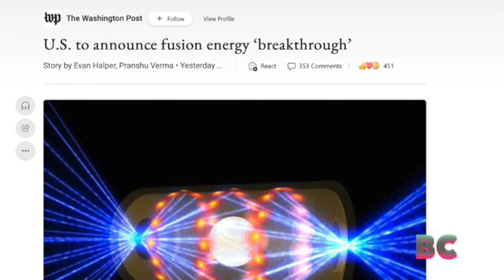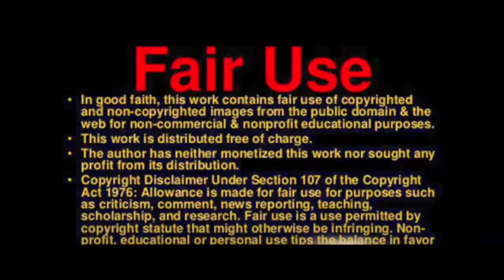U.S. to announce fusion energy ‘breakthrough’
The Department of Energy plans to announce Tuesday that scientists have been able for the first time to produce a fusion reaction that creates a net energy gain — a major milestone in the decades-long, multibillion-dollar quest to develop a technology that provides unlimited, cheap, clean power.

The aim of fusion research is to replicate the nuclear reaction through which energy is created on the sun. It is a “holy grail” of carbon-free power that scientists have been chasing since the 1950s. It is still at least a decade — maybe decades — away from commercial use, but the latest development is likely to be touted by the Biden administration as an affirmation of a massive investment by the government over the years.

Huge amounts of public and private funds have been funneled into the fusion race worldwide, with the aim of ultimately manufacturing fusion machinery that could bring electricity to the grid with no carbon footprint, no radioactive waste and far fewer resources than it takes to harness solar and wind power. Beyond the climate benefits, promoters say it could help bring cheap electricity to impoverished parts of the world.